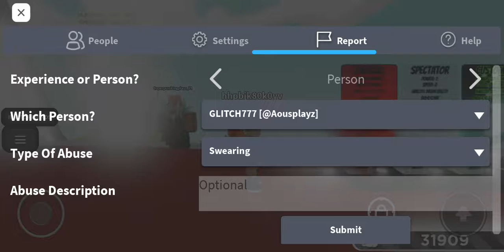found 2 glichers in server it,s against the rules slap battles